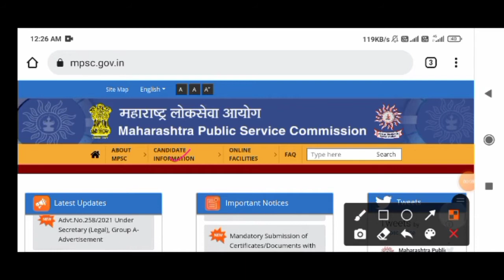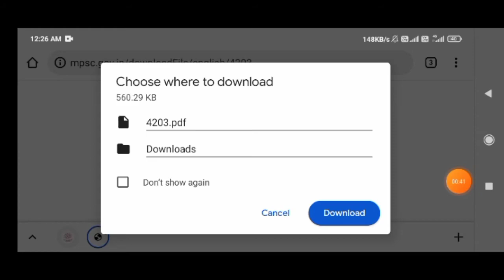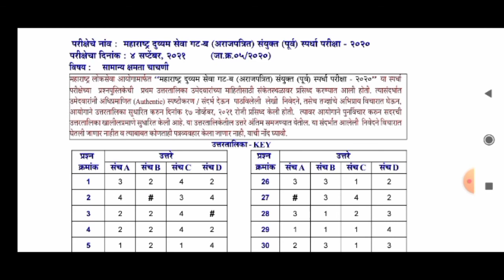Mpsc combine pre exam revised final answer key 2021|mpsc combined final answer key 2020|mpsc update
या विडिओ मध्ये महाराष्ट्र लोकसेवा अयोग गट ब संयुक्त पूर्व परीक्षा-2020 साठी MPSC कडून आलेली सुधारित अंतिम उत्तरतालिका कशी पाहायची हे सांगितल आहे.

धन्यवाद